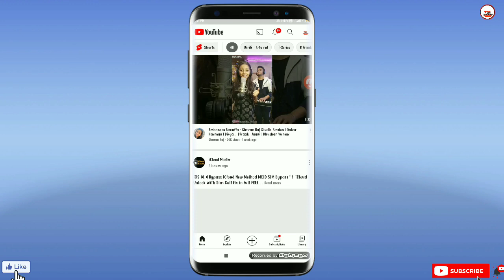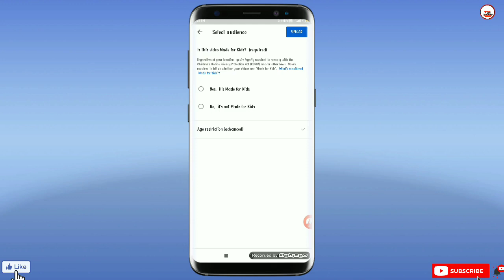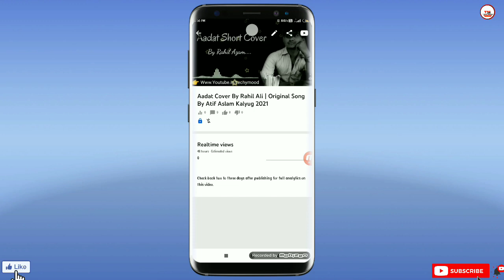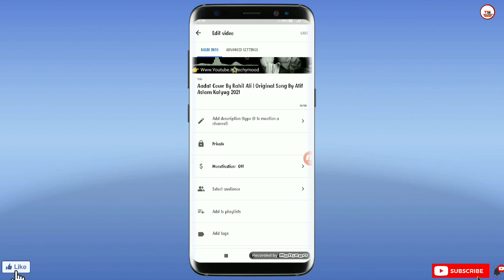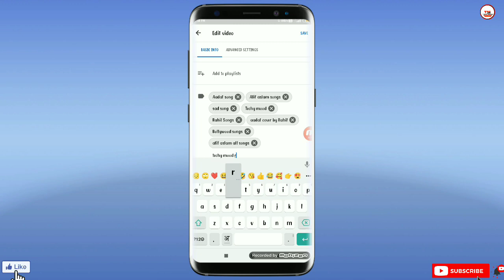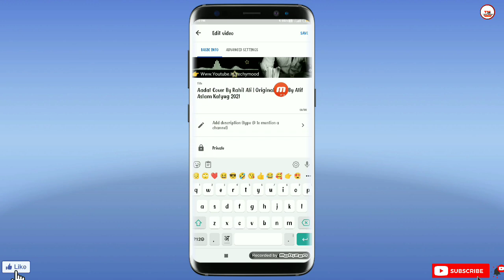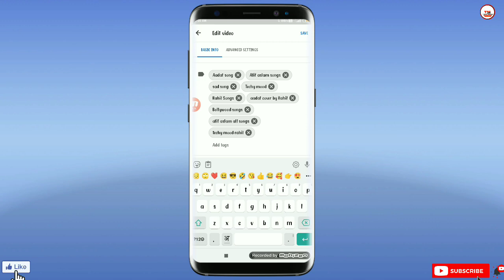How To Upload A Video a on YouTube with Tag's & Accurate method Step By Step in Hindi 2021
How To Upload A Video a on YouTube with Tag's & Accurate method 2021

Hello Guys This Is Me Rahil Your Host & You are Watching Techy Mood Channel For Singing & Tech

-: Note 👉 हमारी बाक़ी विडीओ ज़रूर देखे आपके काम ज़रूर आएँगी ।